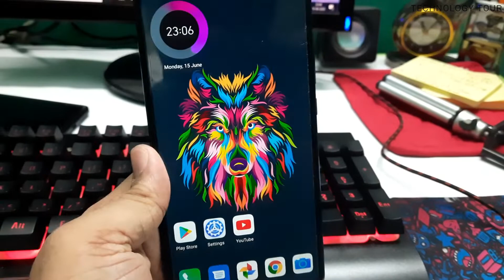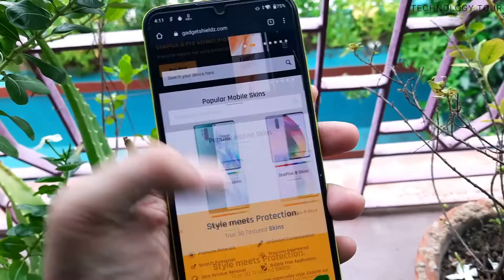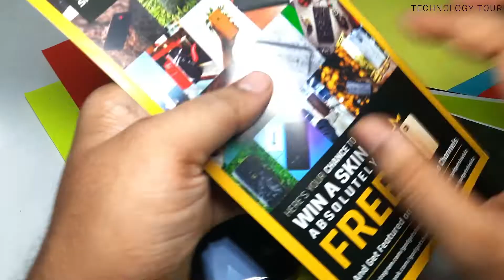Awesome mobile skin from Gadget Shieldz for Xiaomi Mi A3 full review[ Hindi ]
Helo friends. welcome to another new video. If you are bored with your smartphone look, then you can give your smartphone a new look by applying mobile skins. This video is about gadget Shieldz mobile skin.

Convert old TV to a smart TV with h96 max Android 9.0 TV box from Banggood full review [ Hindi ]

Copying of any of my creation is strictly against of the copyright law.